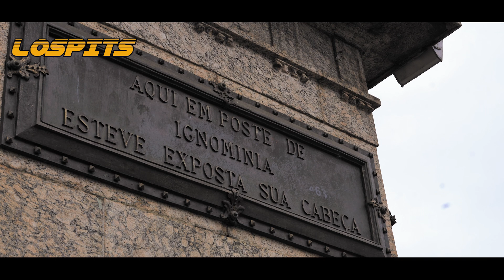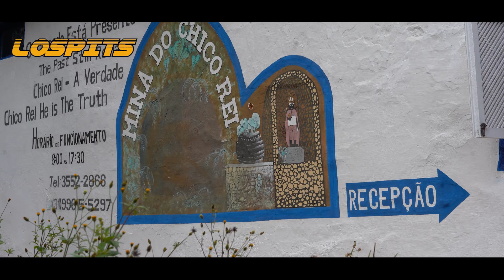ENTRAMOS en Una MINA DE ORO, ASÍ LA DESCUBRIERON. vuelta al mundo en moto cap46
EL MUNDO ESTA LLENO de historias increíble y hoy tras varias semanas viajando por la estrada real llegaremos donde se puede decir nace la historia de Brasil pues fue aquí que se formaron las primeras carreteras oficiales de Brasil y todo con el fin de transportar el oro que se extraía de este maravilloso lugar .